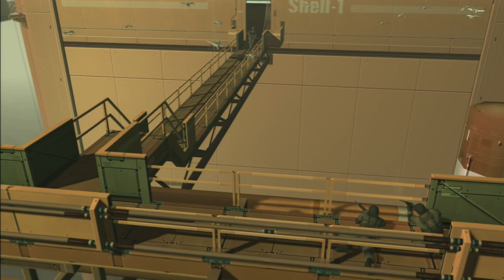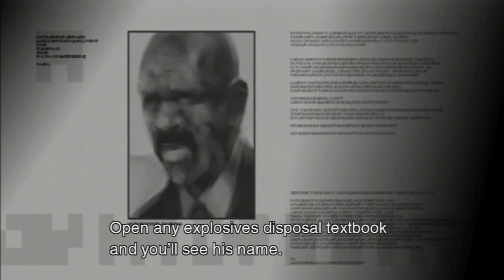Let's Play Metal Gear Solid 2 [BLIND] - (10) "Miss" Fortune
I get the feeling this won't be the last time I mess up her name...